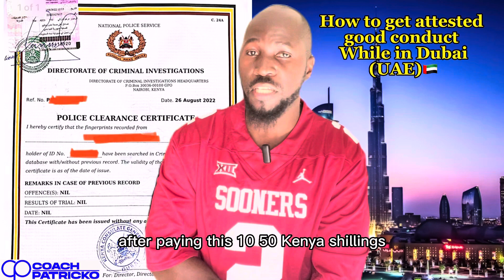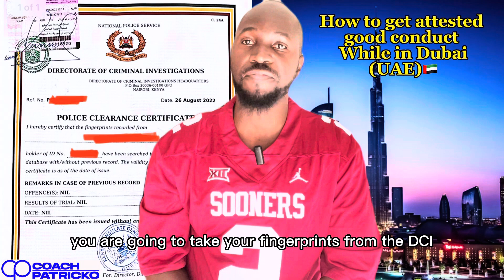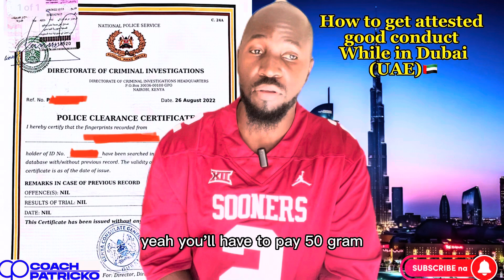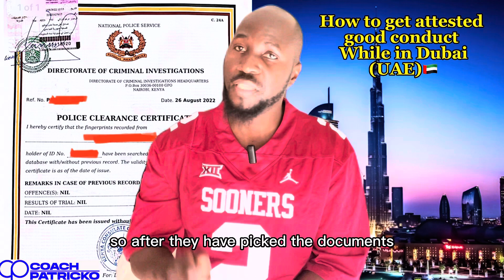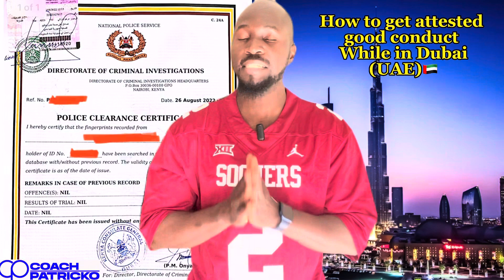How to Get Attested Good Conduct from back at home while in Dubai((UAE)